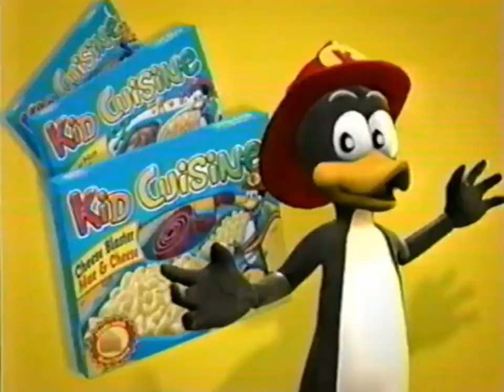Toonami Sept 24, 2005 An All New Episode Of Teen Titans Premieres Next Saturday At 8 pm Only Toonami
On The Next Teen Titans The Doom Patrol Ain't Too Old To Learn A Thing Or Two From The Titans. An All New Episode Of Teen Titans Premieres Next Saturday at 8 pm Heroes Helping Heroes Only Toonami.